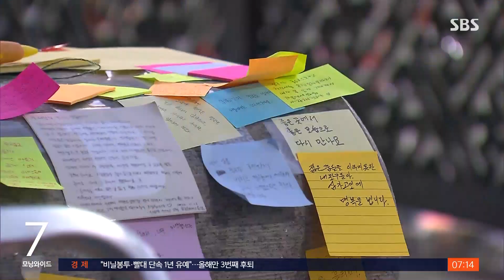"못다 핀 청춘, 참 슬프다"…이태원역 찾는 추모객들 / SBS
이번에는 추모 발길이 이어지고 있는 참사 현장으로 가보겠습니다.
김상민 기자, 이른 시간인데도 추모 공간을 찾는 분들이 계시다고요?